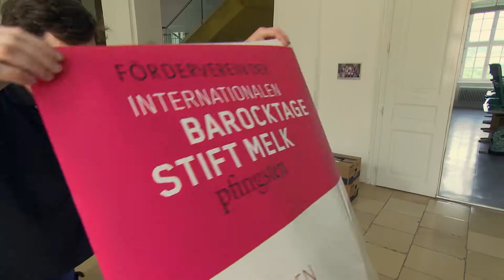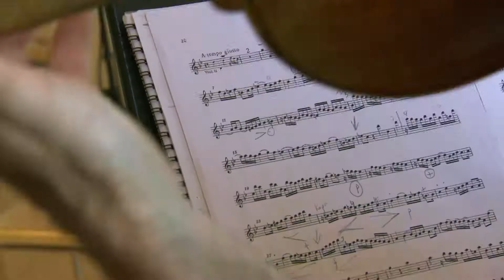Trailer Internationale Barocktage Stift Melk Programm 2017